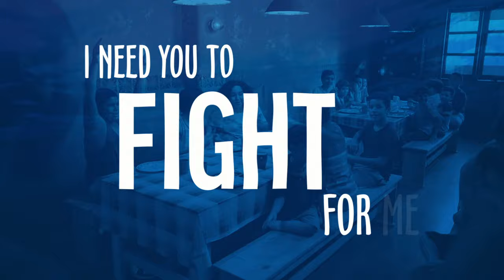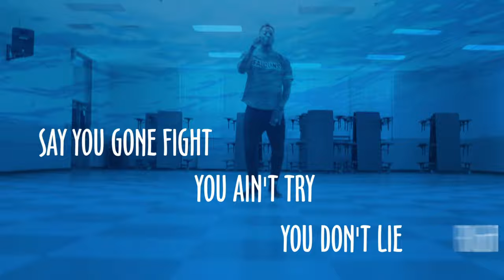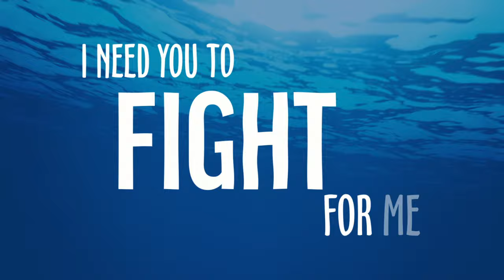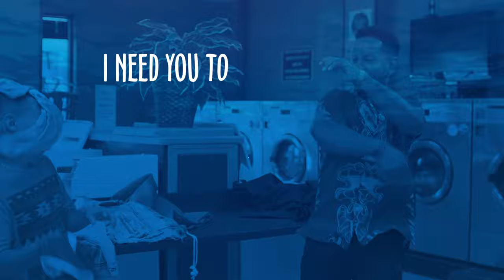GAWVI - Fight For Me (From the Netflix Film Blue Miracle) (Official Lyric Video)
Lyric video for "Fight For Me (Blue Miracle Version)" by GAWVI featuring Lecrae and Tommy Royale.

The official soundtrack for the Netflix film "Blue Miracle", executively produced by Reach Records, is available now.

Lyrics:
Yeah yeah
I need you to fight for me
When I don’t know what I believe
Why does everybody leave
Show me what its like to dream

Hey, go, you the best, ah
Say it with your chest, ah
Hey yeah yeah, wave em high, side to side,
Let em know, we gon rise, we gon shine

I need you fight for me
I know you’re my therapy
I know why we fight
It’s just to know we tried
Aye yeah

(Tommy Royale):
Santo
Sé que en Tus manos están mi llantos
Lo mucho que he llorado, pero tanto
Y aunque yo vea el tiempo pasando

Yo sé que peleamos los dos juntos
No hay nadie
Que me separe de Tu gran amor
Has hecho realidad con este soñador

Me siento en el cielo contigo y no me pueden parar
Le grito a los cuatros vientos y me tiro a volar
Hasta el ciego puede ver que contigo va a ganar
Hasta el cojo al lado Tuyo empezará a caminar

(English translation:
holy
I know my tears are in your hands
and although I’ve cried quite a bit
as I watch time pass my by

I know that you fight alongside me
there is no one that can separate me from your love
you’ve made a reality out of this dreamer

I feel like I’m in heaven with you, there’s no one that can stop me
I’ll shout it from the mountaintops and learn to fly
even the blind man can see with you we’ll win
even the lame alongside you will walk)

Aye yeah

Let em’ know, we gone rise, we gone shine

Aye yeah

(Lecrae):
Say you gone fight
You ain’t try
You don’t lie right
Send a prayer up
throw a line, you don’t find time
down ya
Hold me down ya
pick me up off the ground yea
Almost Drowned yea
Pull me out yea

sheesh, wasn’t in my right mind
reach out for me like a lifeline
I’ve been with you so long it feel like a lifetime
So connected to you I could be your Wi-Fi

Oh its a fight
Left hook right chest, that’s just right
And my weight class feel too light
Lose my faith I lose my life
I’ve been lost and feeln’ lonely
Tell em they can’t hold me
Looking in the mirror like when you fighting for me

Show me what it’s like to dream

Its just to know we tried